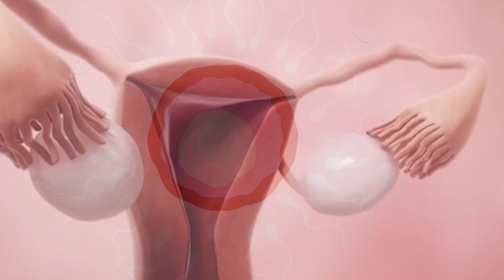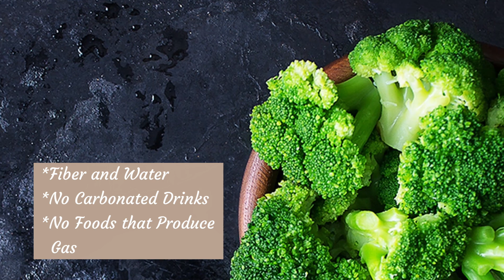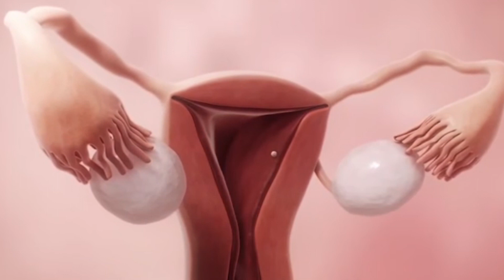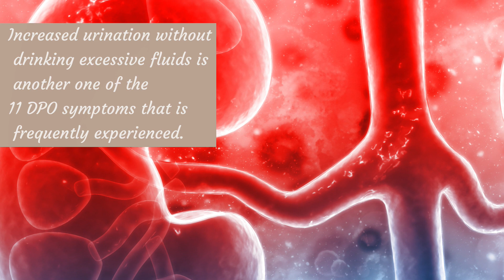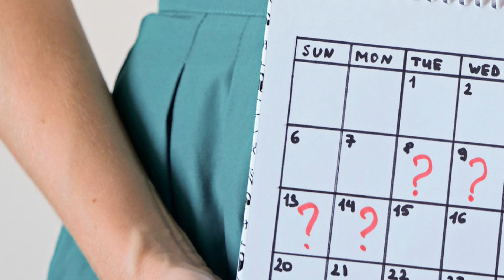11 Days Past Ovulation: Early Pregnancy Symptoms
Do you want to know what early pregnancy symptoms tell you as early as possible if you're pregnant?

Do you have questions? I cannot give medical advice here, but I can share general recommendations in new videos based on what questions you have and what video topics you’d like to see.